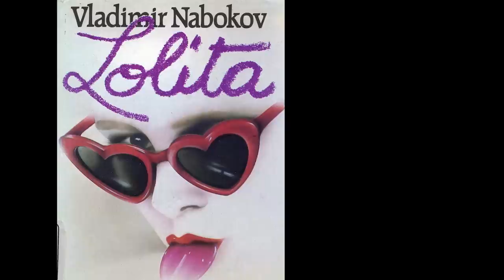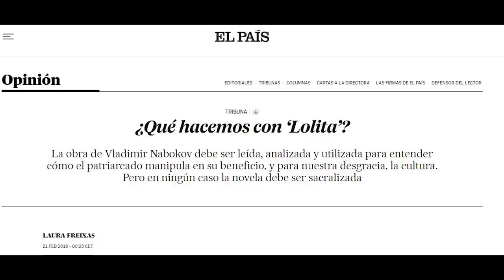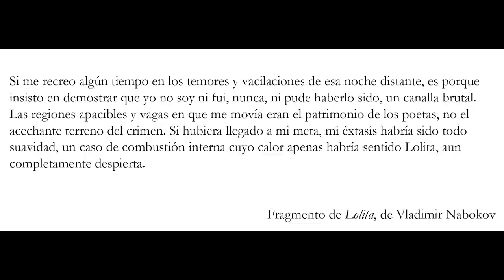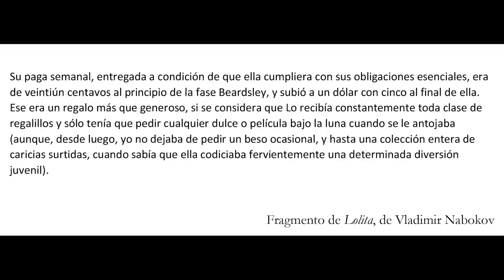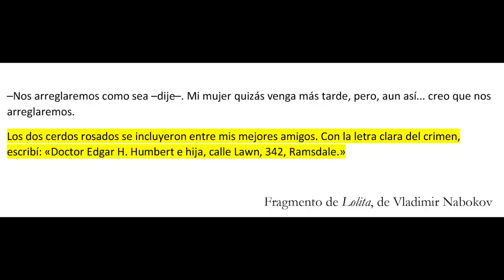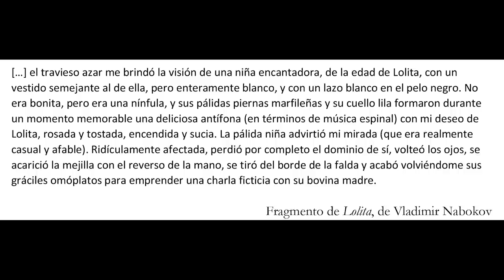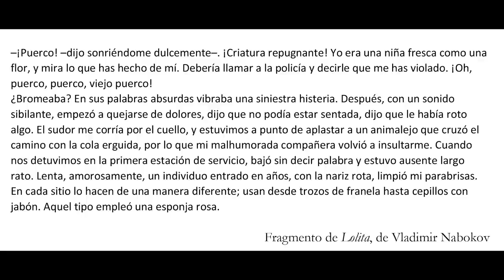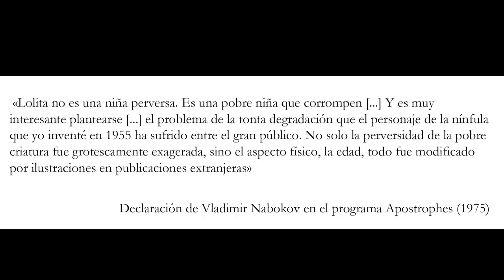Por qué LOLITA NO es una novela MACHIRULA | Laura Freixas se equivoca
Comparamos la novela de Nabokov con la adaptación cinematográfica de Kubrick, de 1962, para demostrar que este texto literario no es el responsable de uno de los mitos más importantes del s.XX

Índice
0:00 Introducción
1:09 Freixas no ha leído bien Lolita
2:17 La publicación de la novela
3:52 El narrador protagonista
4:21 La textura baja
5:32 Un discurso inverosímil
6:40 La voz del narrador
8:52 La película de Kubrick
11:46 La novela vs. La película
21:43 Un punto jodido
23:19 Kubrick crea el mito
25:56 El prólogo
26:25 La entrevista

La película de Adrian Lyne (con Jeremy Irons y música de Ennio Morricone)